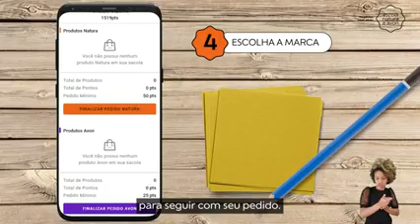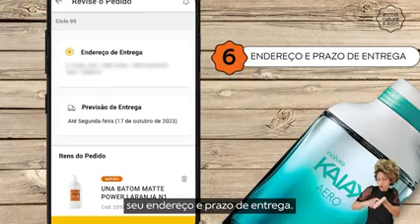COMO PASSAR PEDIDO NATURA E AVON PELO APP MINHA CONSULTORIA